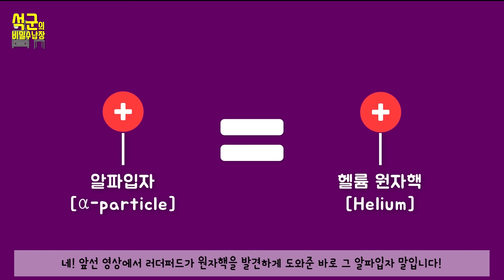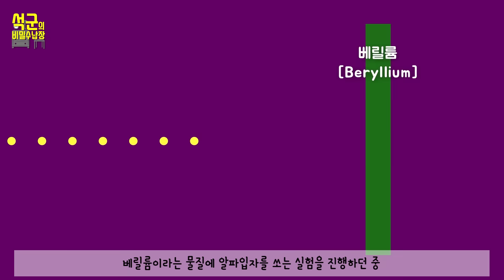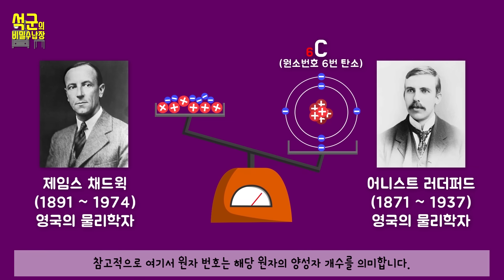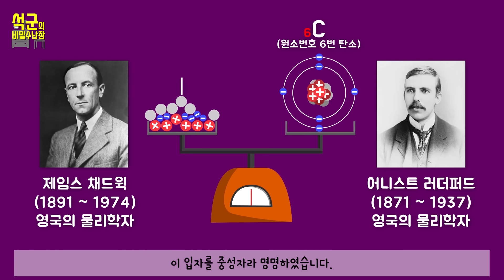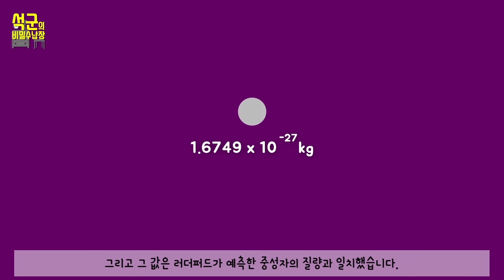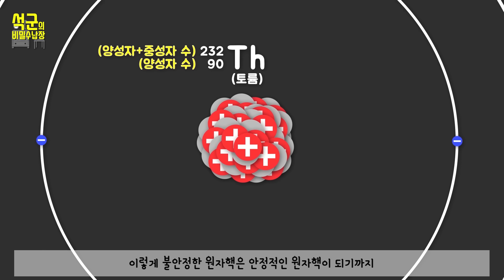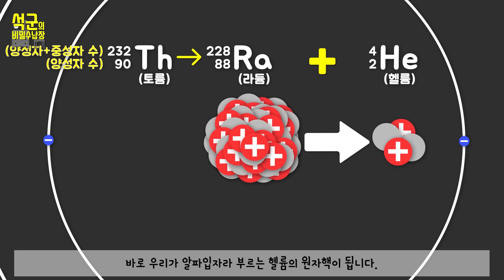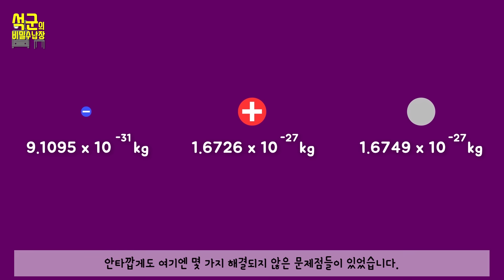중성자의 발견_과학_8_석군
물질을 이루는 최소단위 입자인 소립자를 찾는 과정 중 중성자를 발견하게되는 과정을 쉽게 설명하는 영상입니다.
물리학에 쉽게 접근할 수 있길 바래요!

석군 후원하기! 아래 링크를 클릭하면 투네이션을 통해 손쉽게 후원이 가능하십니다.

계좌이체를 통한 후원 : 우리은행 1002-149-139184(석**)

채널 멤버쉽 가입하기!

여러분의 소중한 후원은 더 빠른 영상 업로드에 굉장히 많은 도움이 됩니다.

영상 좋아요 버튼 옆 설정에서 번역추가를 통해 여러분이 직접 외국어 자막을 입히실 수 있습니다.